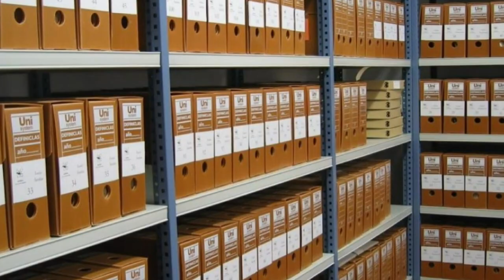🔴CONTUNDENTE SEÑALAMIENTO-NOTICIAS DE EEUU HOY 13 ENERO 2023 NEWS DONALD TRUMP-USA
Noticias hoy 13 ENERO 2023 news today 13-2023 noticias hoy 13 JANUARY 2023 news today 13 noticias hoy ENERO 2023 news today
NOTICIAS DE HOY 13 ENERO 2023
Noticias cuba hoy 13 JANUARY 2023,
noticias estados unidos hoy 13 de ENERO 2023,
 estados unidos news today 13 JANUARY 2023,
latest venezuela news today 13 JANUARY 2023,
news last minute today 13 JANUARY 2023,
last news 13 JANUARY 2022,
estados unidos news live today 13 JANUARY 2023,
the ee.uu news live 13 JANUARY 2023,
latest news from venezuela live 13 JANUARY 2023,
COLECTIVOS VENEZUELA
VENEZUELA NEWS
Noticias De Venezuela Hoy 13 ENERO 2023,
Ultimas Noticias De Venezuela Hoy 13 ENERO 2023,
Noticias Ultima Hora Hoy 13 ENERO 2022,
Ultimas Noticias 13 ENERO 2022,
Noticias De Venezuela En Vivo Hoy 13 ENERO 2023,
Las Noticias De Venezuela En Vivo 13 ENERO 2023,
Ultimas Noticias De Venezuela En Vivo 13 ENERO 2023,
eeuu news live today 13 enero 2023,the eeuu news live 12 enero 2023,latest news from eeuu live 13 January 2023,news from donald trump,noticia venezuela hoy 13 January 2023,estados unidos news today 13 enero 2023,fox news sunday,